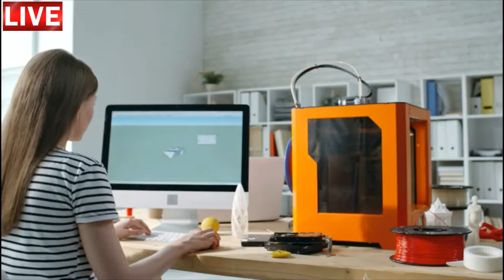Aula de inglês: CHANGES Radio talk show - Sandra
🔘RuiEnglish Lec: CHANGES Radio talk show - Sandra

CHANGES Radio talk show
People are calling a radio talk show to answer the question “How have you changed your life?” What do you think the callers are saying?

Listen to these callers. What has changed in their lives?
Check (✓) the topics ✅ ❎

Tracy          Anton   Sandra
(  )  appearance (  )  career  (  )  education
(  )  skills   (  )  interests   (  )  career
(  )  lifestyle         (  )  health  (  )  interests

What caused the change? What does he or she want to do next?

InglesPersonalizado UK  English Café Talk Time®